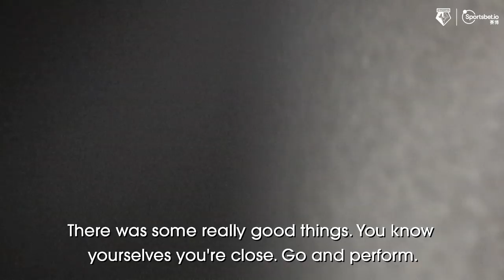UNMISSABLE BEHIND THE SCENES DRESSING ROOM ACCESS | NIGEL PEARSON'S FIRST DAY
Follow our cameras as they were there to find out what Nigel Pearson said to his new players on his first day at the club...

Also hear from an ex-player, a fan and a journalist as we get a fascinating insight into our new Head Coach 🎥